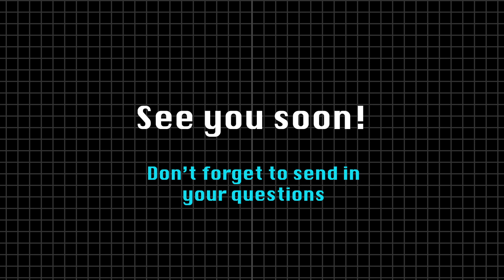YFTV Episode #11 - 7th June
It’s episode #11 of YFTV! Laura is leading us today to look at running the race and the importance of having a regular quiet time with God. We also look at Task of the Week with Gemma.